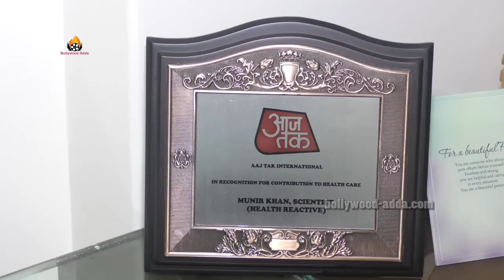Dr Munir Khan EXCLUSIVE Full Interview - Bollywood Adda !!!